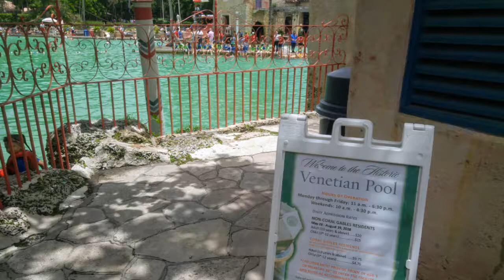Venetian Pool in Summer - Coral Gables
Venetian Pool is a historic U.S. public swimming pool located in Coral Gables, Florida. Completed in 1924, in 1981 was added to the National Register of Historic Places